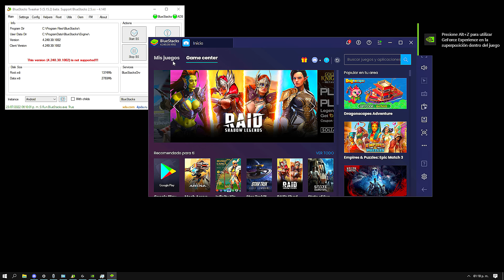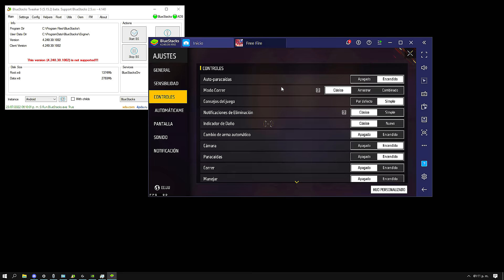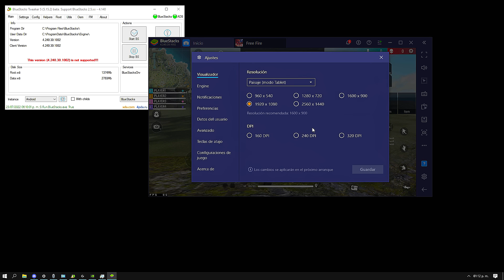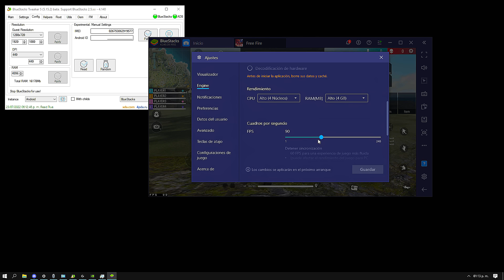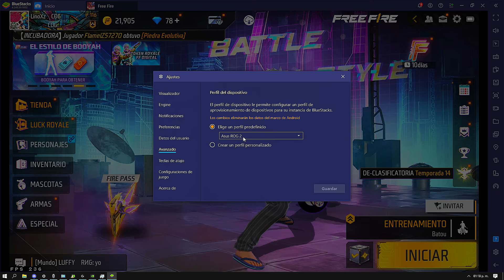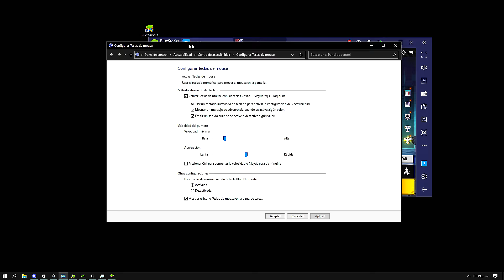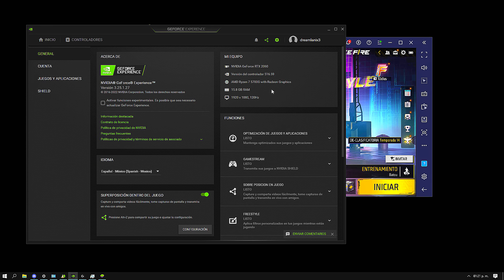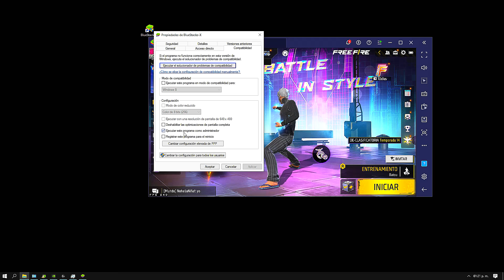MI CONFIGURACIÓN OCULTA💻 LO QUE NADIE TE DICE DE PC ⚙️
🖐️ Tags Ignore 🖐️